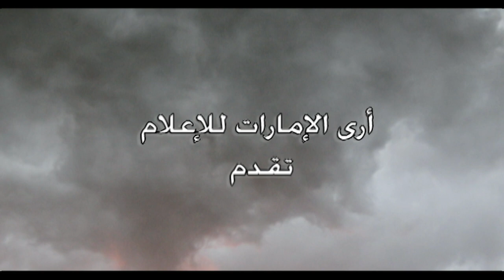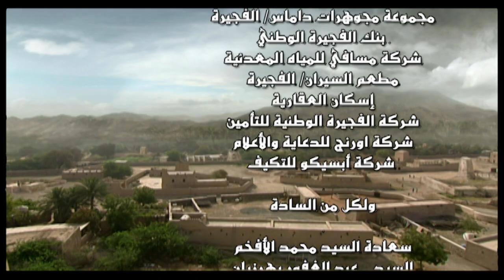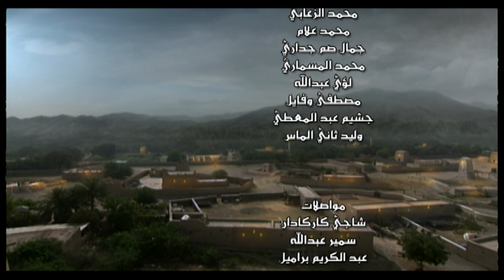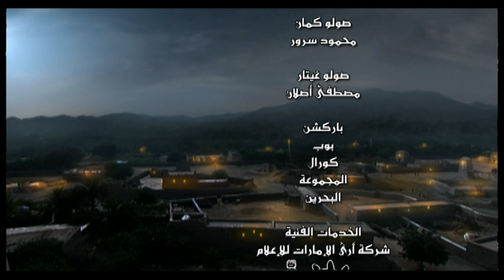مسلسل للأسرار خيوط - الحلقة 20- مسلسل دراما إماراتي 🎭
مسلسل للأسرار خيوط بطولة غازي حسين، يدور المسلسل حول (الدالية) وهي عبارة عن رمز كبير لإحدى البلدات القديمة في منطقة الخليج العربي، حيث نرى أهلها وناسها يشتغلون في الصيد وبيع السمك والغوص وكل ما له علاقة بالبحر إلى جانب الزراعة والعناية بالنخيل والتمور.
ﺇﺧﺮاﺝ: إياد الخزوز (مخرج)  أيهم جباوي (مخرج منفذ)  (المزيد)
ﺗﺄﻟﻴﻒ: محمد سعيد الضنحاني (مؤلف)
طاقم العمل: غازي حسين  جاسم النبهان  عبدالله الباروني  شيماء سبت  سعيد قريش  سميرة الوهيبي